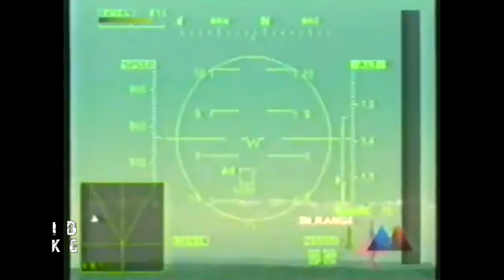Ace Combat 2 | Stargame Multishow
Ace Combat 2 - Playstation

Lançamento: Maio de 1997 no Japão
                        Julho de 1997 nos EUA
                        Outubro de 1997 na Europa